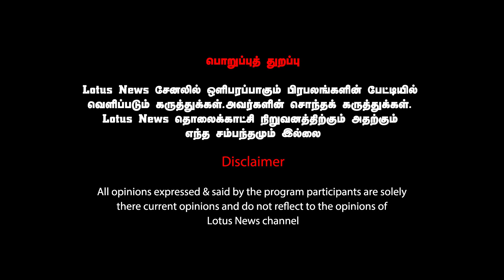40க்கு 40 கொடுத்த தமிழ்நாட்டுக்கு உண்மையா இருக்கணும்| மு.க ஸ்டாலின்